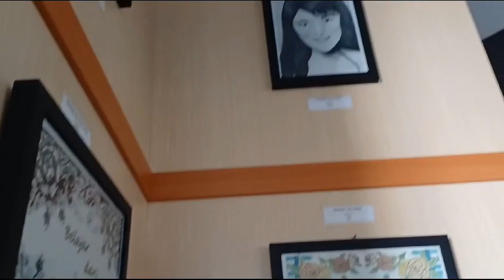Belajar Mengapresiasi Karya